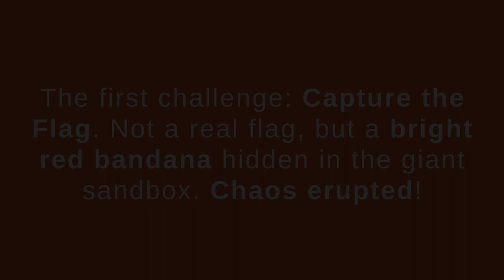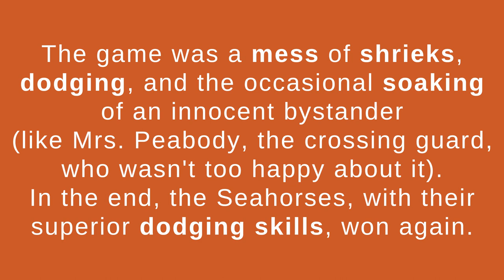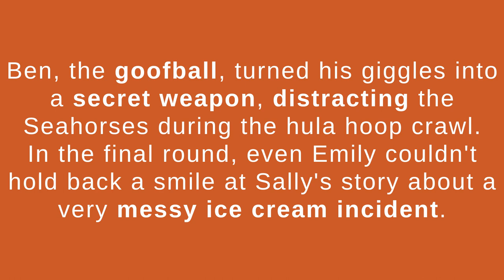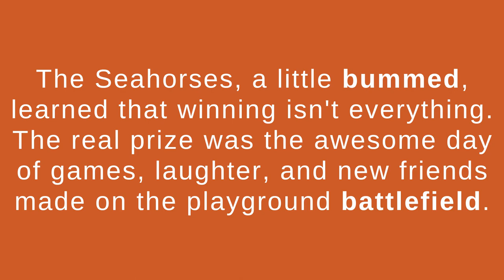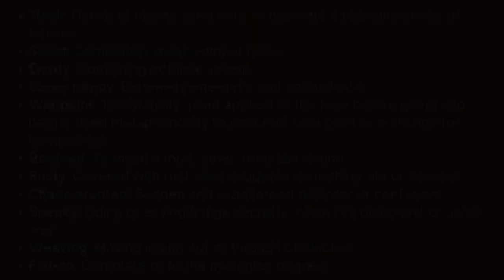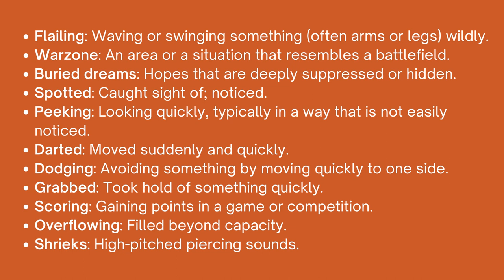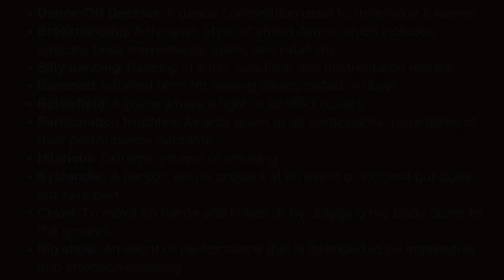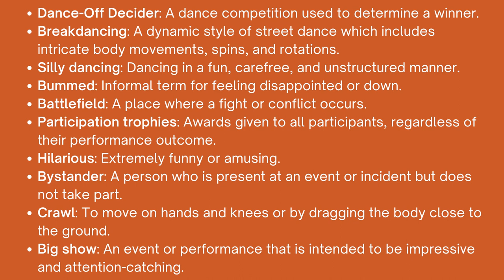Learn English Through Story - English Vocabulary Building Stories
Step into the world of language mastery with our captivating lesson 41 on learn English through Story - English Vocabulary Building Stories - Unique English Learning Method.

Dive into immersive narratives designed to enhance your language skills and elevate your English proficiency.

0:00 - Intro
0:19 - Story
4:43 - Recap

Whether you're preparing for the IELTS listening exam or simply seeking engaging content to improve your language abilities, our stories are tailored to cater to your needs.

Embark on an enriching English fluency journey as you immerse yourself in our curated selection of tales.

With our grade reader materials, you'll find yourself transported into captivating narratives suitable for advanced level learners.

Experience the joy of language learning with our English story reading videos, offering a unique blend of entertainment and education.

Dive into stories that will help you sound English like a native while expanding your vocabulary and language comprehension.